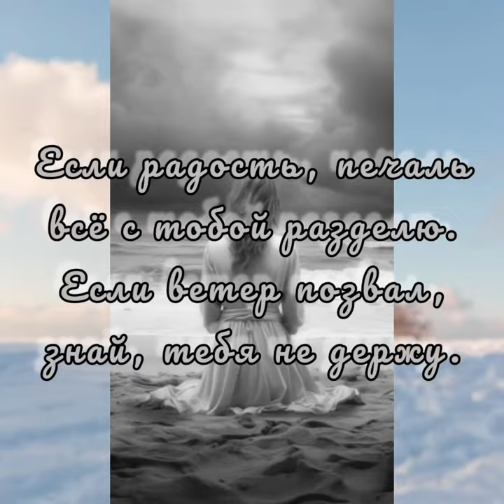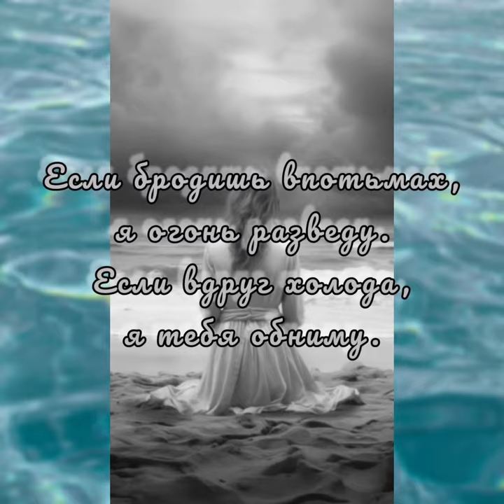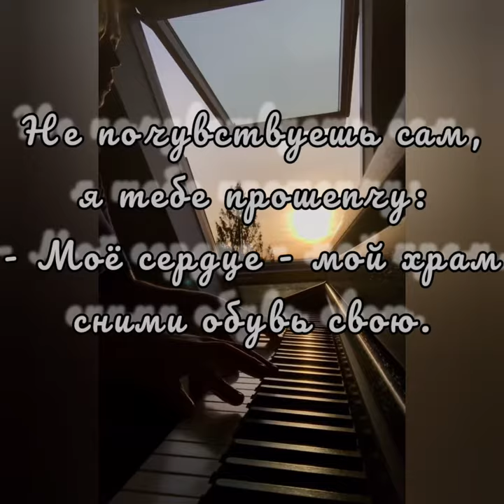Если - Музыка ИИ, Слова Стеллы Нолевской, Микширование, мастеринг, монтаж - Виктора Хоборова.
Если - Музыка ИИ,
Слова Стеллы Нолевской,

Стелла Нолевская
Если

Если жаждой томим,
я тебя напою.
Если сбился с пути,
дверь тебе отворю.

Если вымок насквозь,
дам одежду тебе.
Если будет вопрос,
расскажу о себе.

Если бродишь впотьмах,
я огонь разведу.
Если вдруг холода,
я тебя обниму.

Если радость, печаль
все с тобой разделю.
Если ветер позвал,
знай, тебя не держу.

Не почувствуешь сам,
я тебе прошепчу:
 - Мое сердце - мой храм,
сними обувь свою.